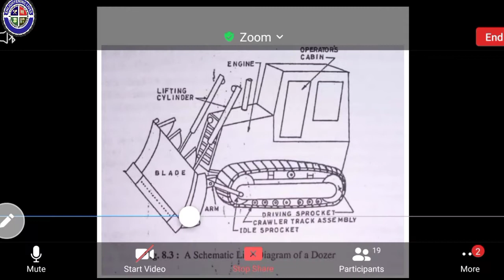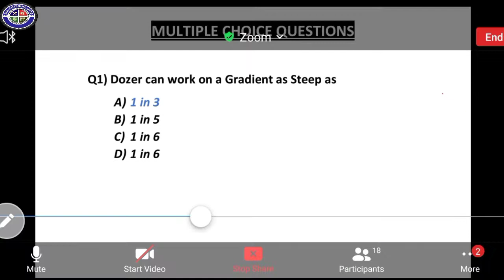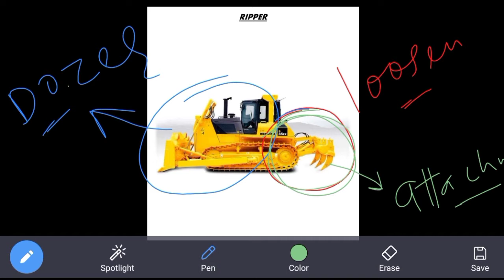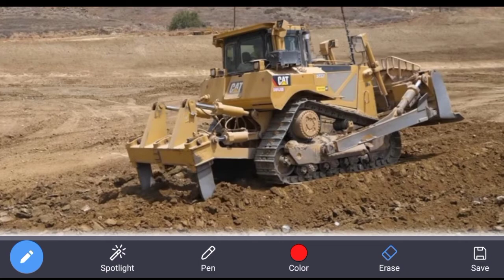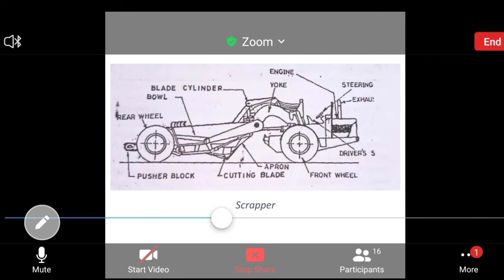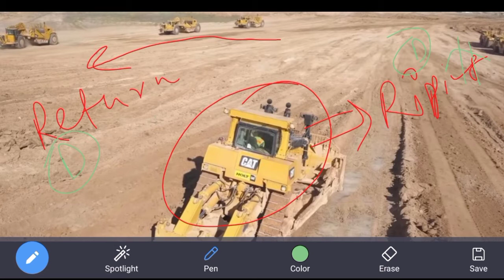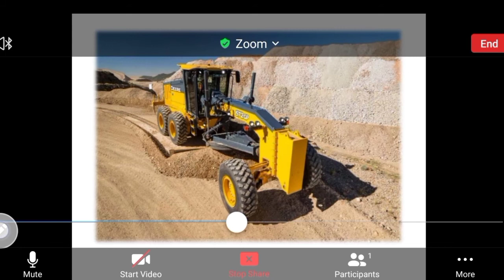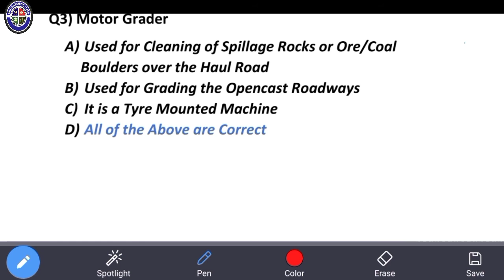LECTURE - 6 || DOZER, RIPPER, SCRAPPER & GRADER